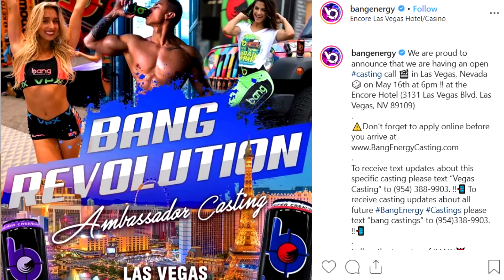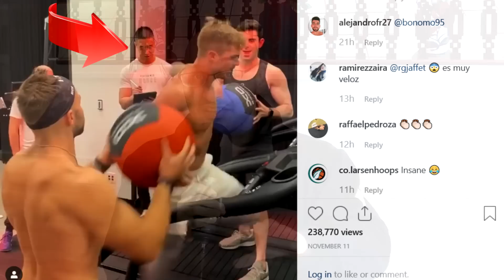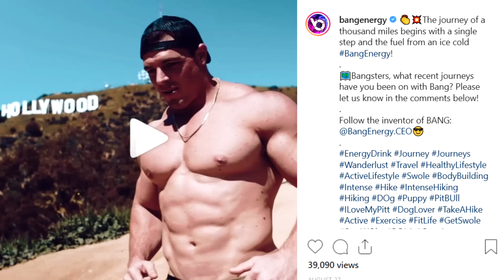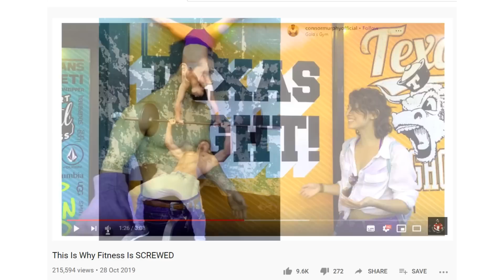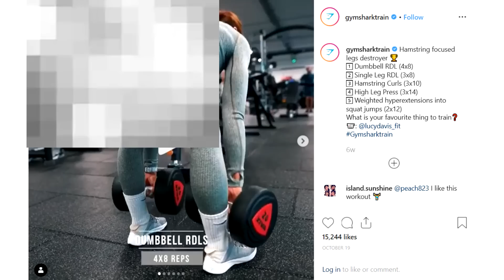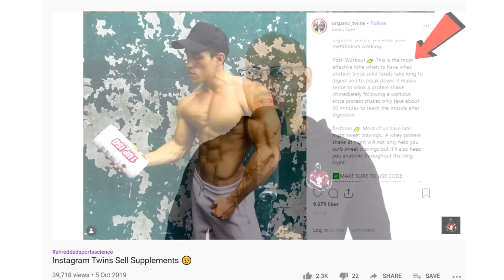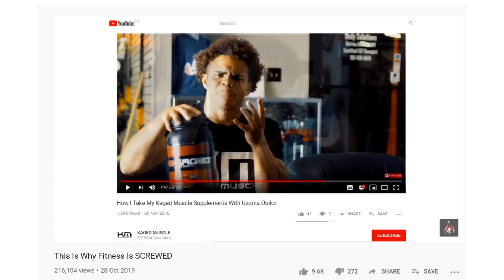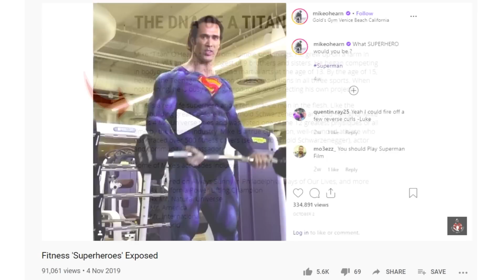This Is Why Gymshark and Bang SUCK